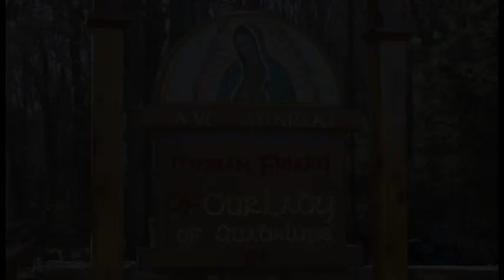Our Lady of Lourdes - Feb 11 - Homily - Fr Jacinto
Fr Jacinto gives the homily at Griswold, CT on Feb 11, 2021, on how Mary appeared eighteen times to St Bernadette making Lourdes one of the world's great pilgrimage sites.

Ave Maria!

1st: isa 66:10-14
Resp: jth 13:22-23 0